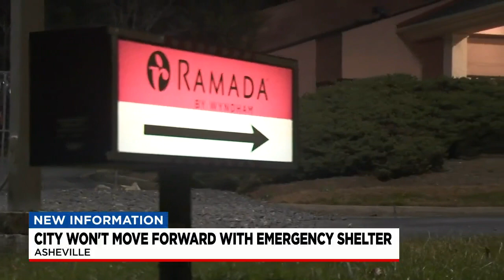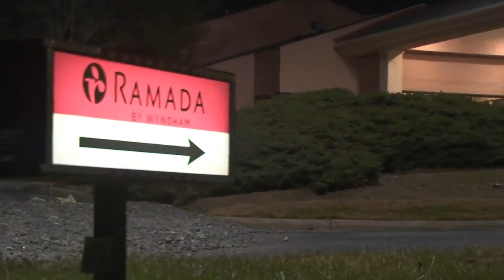City won't move forward with emergency shelter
Dozens in Asheville will have to find a new place to live after the city decides not to move forward with a temporary housing plan. Lindsey Gibbs has the details.